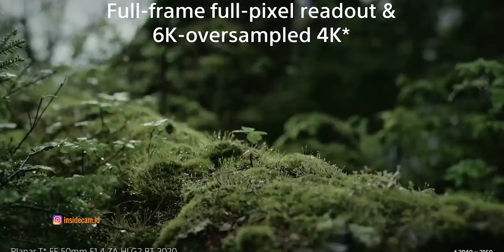SONY A7C HARGA & SPESIFIKASI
Kali ini gua ngomongin soal kedatangan si anak baru dari sony alpha yaitu a7c. yang dimana ini adalah kamera full-frame terjangkau menurut pihak sony alpha. untuk spesifikasi dan harga bisa kalian lihat di video ya cek this out !!!